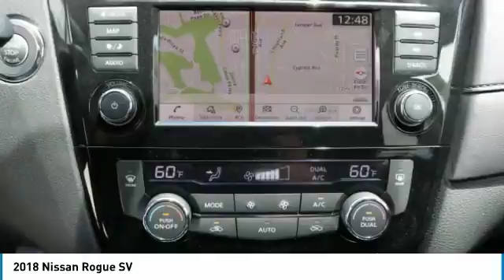2018 Nissan Rogue new, Altima, Maxima, Sentra, 370Z, Murano, Fontana, Rancho Cucamonga, Ontario, San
2018 Nissan Rogue SV

Fontana Nissan
16444 South Highland Avenue